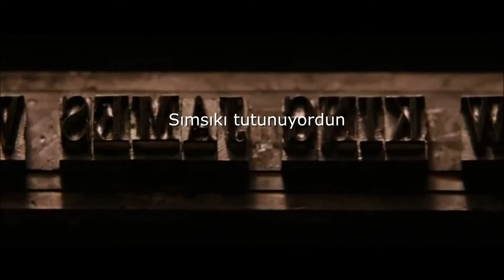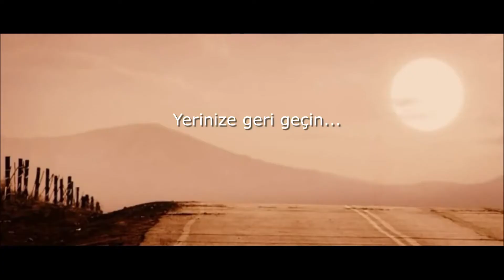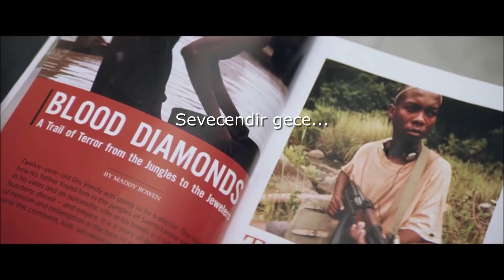Beach House - Space Song (Türkçe Çeviri)